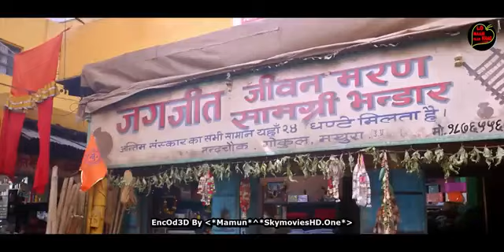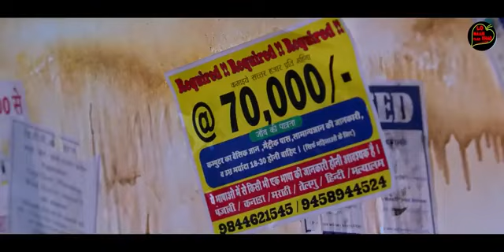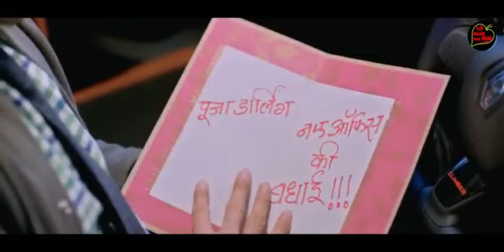Ayushman khurana and ananya pandey new superhit movie